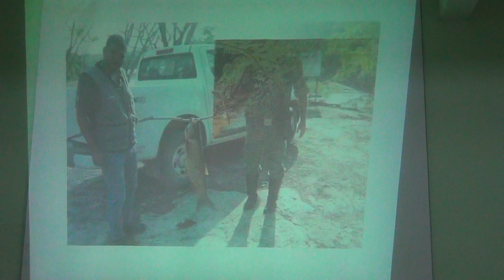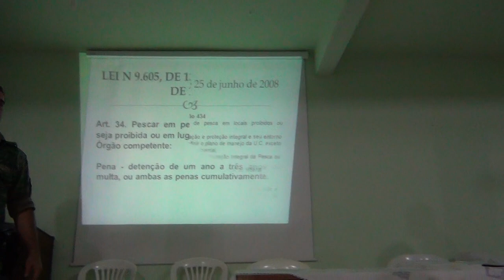Reunião de Proibição da Pesca na Bacia do Rio Doce -02 de 3